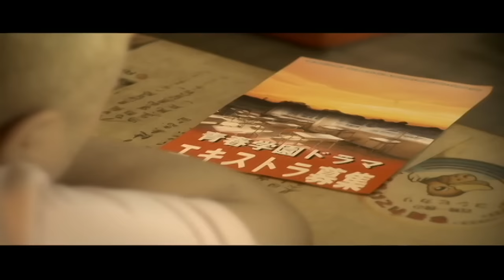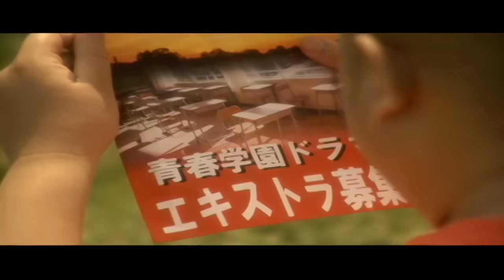FUNKY MONKEY BABYS 「ちっぽけな勇気」